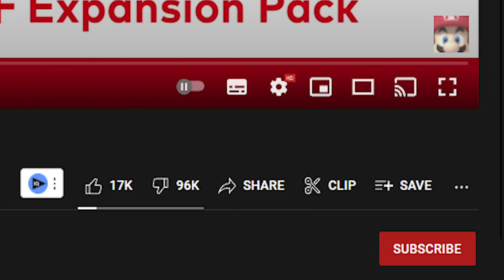NOOOOOOOO!!! Compilation (Jeb Meme)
This Meme is a Nooooo Compilation of Jeb and other iconic characters reacting to the price of the new Nintendo Switch Online price! Nintendo, I love you but ya done goofed!

All clips that were used in this compilation either made common appearances in other videos like this or those that I haven't seen in any compilation of this kind. I mean come on now, you can't just ignore Adam Howden's iconic delivery for Shulk's reaction!

Also there are captions I added that include little jokes here and there so turn them on and experience it for yourself.

COPYRIGHT:
All properties (too many of them) belong to their respected owners.
The Only Music I used was for Bohemian Rhapsody by Queen (Please don't sue me!!!)
Sonic's death in Brawl is from a MasterofHyrule video.